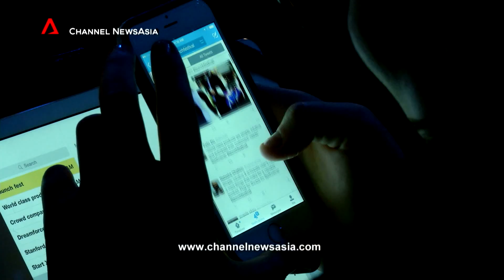Mediacorp - Our Audience - News (CNA)